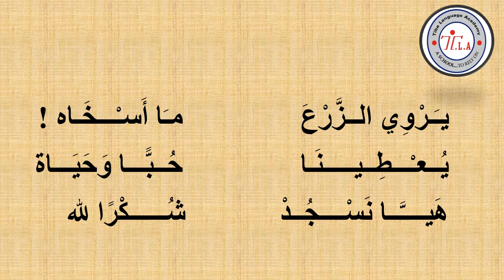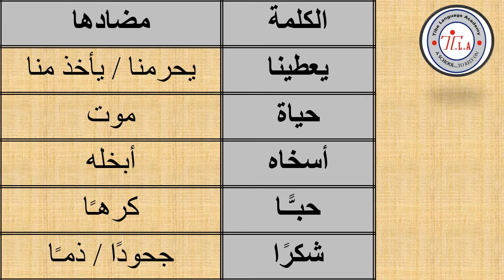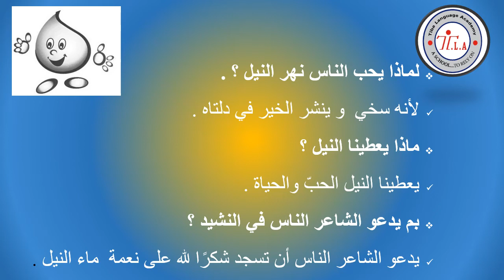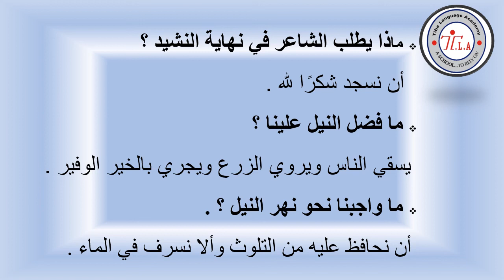نشيد نيل بلادي الجزء الثاني